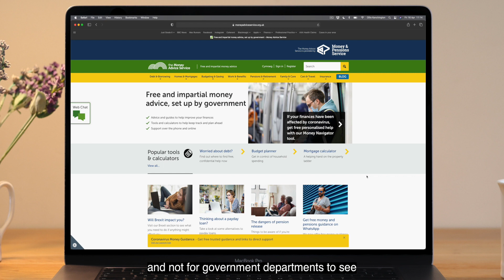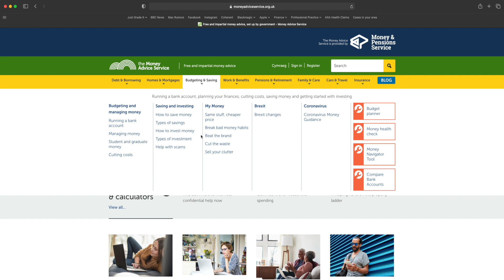Getting Confident with Money Online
By learning how to manage your finances safely online, you can save both time and money.